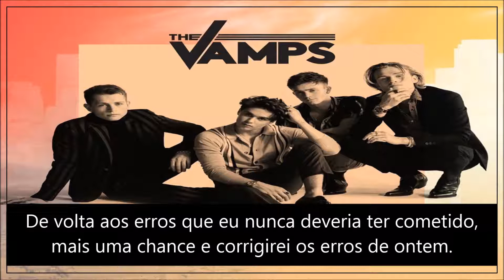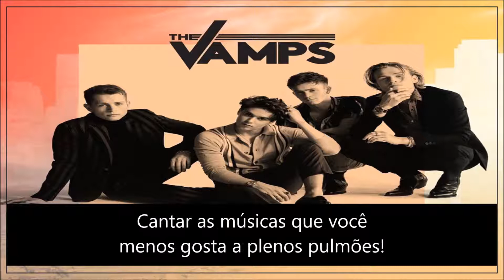Hair Too Long - The Vamps (Tradução)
Hair Too Long by The Vamps.
Night & Day (Day Edition), 2018.

Letra em inglês (Lyrics):

I'm just sick of staying up losing sleep
who gives a fuck?
Don't you? Don't you?
Lie in bed sometimes at night
and miss looking into my eyes
Don't you? 'Cause I do

I don't wanna be this cold
Shivering to my bones
Someone reset my soul, oh, oh
And I don't wanna be locked out
I don't wanna feel this doubt
I just wanna scream and shout

I'll go out, grow my hair too long
Sing your least favourite song
At the top of my lungs (oh, oh, oh)
I'll go out, kiss all of your friends
Make a story and pretend
It was me who made this end

Let me take a second to sympathise
'cause you're right
I'm away too much, I think too much, I drink too much
But it's only a matter of time before we catch up
And I get to say
'Cause it's made me think and drink my way
Back to mistakes I never should have made
One more chance
and I'll right the wrongs from yesterday

It was me who made this end (oh, oh, oh)
It might seem cruel
You know that the love still hurts
All I do, never, ever seems to work
At the top of my lungs

I been stumbling round
Asking if you're in town
I been drinking too much

I been stumbling round (round, round)
Asking if you're in town (town, town)
I been drinking too much (oh, I know I am)